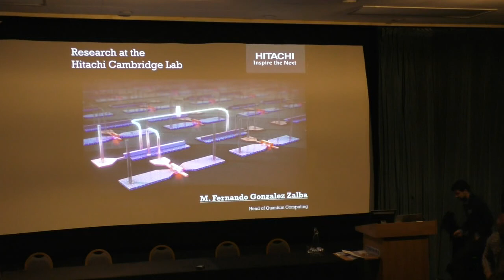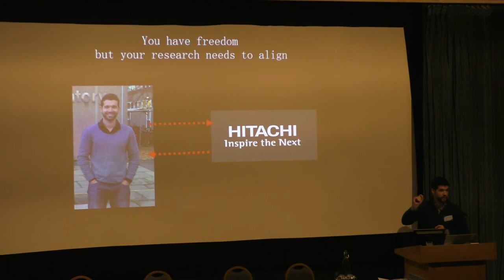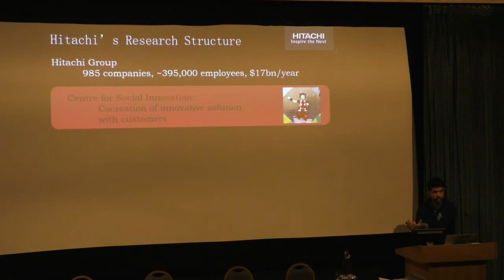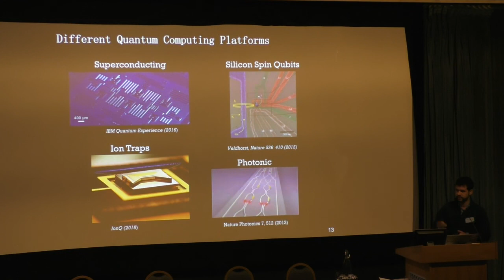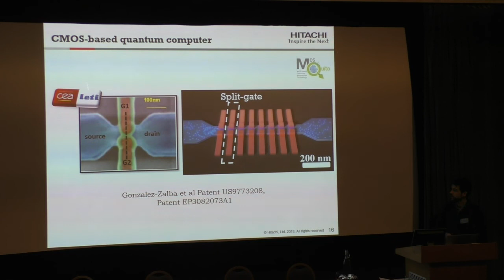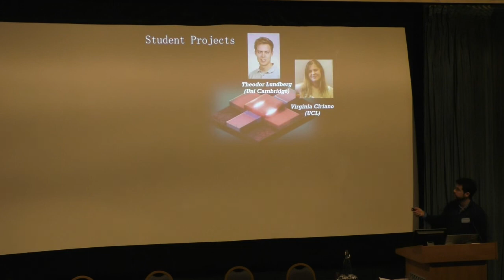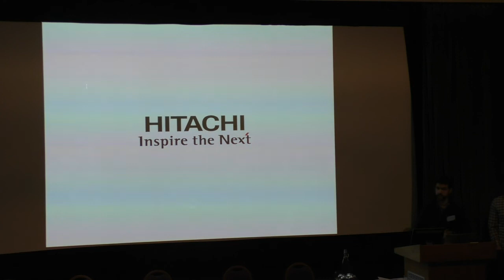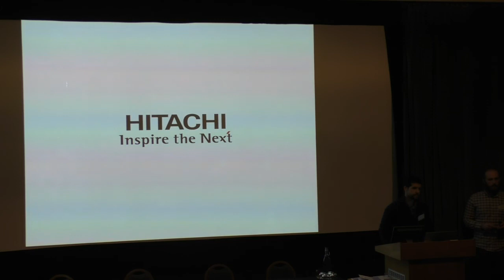Careers in Quantum (CiQ2020): Fernando Gonzalez Zalba (Hitachi Cambridge Laboratory)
Careers in Quantum (CiQ) is a two-day event bridging the gap between skilled students in STEM disciplines and the booming quantum technology industry. With a combination of talks and panel discussions from industrial and academic experts and active networking, attendees have the chance to find out what an engaging scientific career, both inside and outside academia, might look like. Casual networking sessions also give attendees an opportunity to connect to the industry leaders and investigate career opportunities further.

The Hitachi Cambridge Laboratory is the R&D Centre of Hitachi Europe Ltd on fundamental device physics and shares a building and facilities with the Microelectronics Research Centre of the University of Cambridge. We currently have a research programme on silicon-based quantum computing with the aim to develop scalable and cost-efficient quantum computers using transistor technology to create dense spin qubit architectures.

Careers in Quantum (CiQ) is organised by the Quantum Engineering Centre for Doctoral Training (QE-CDT), Bristol, UK.